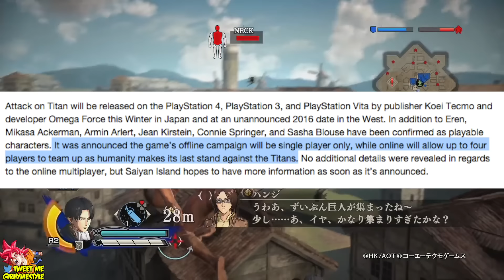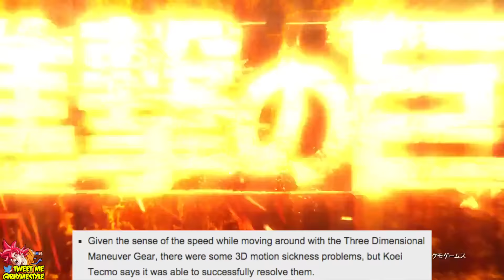Attack on Titan (PS4): Game Modes Revealed, Destructible Environments, No Word on Multiplayer?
New interview for the Attack on Titan game reveals a ton of info about modes and things like that!